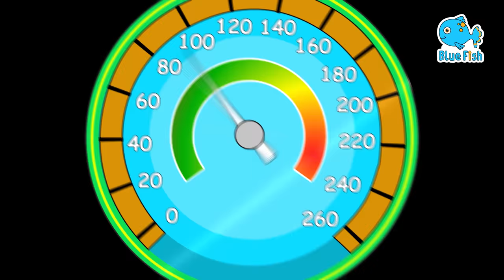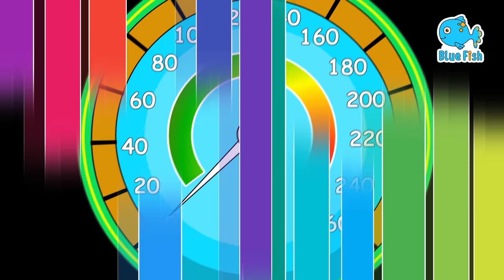wheels on the halloween | Zombie spooky bus | Halloween Songs For Kids by Blue Fish | 4K rhymes 2023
halloween songs kids for this amazing festival . On October 31st, when you see Pumpkins, decoration, candles and children dressed in spooky costumes and halloween makeup going from one house to the other, trick or treating for candy and sweets. ... Kids and adults attend costume parties, make lanterns out of big pumpkins, visit haunted locations, tell scary stories to each other in spooky bus.
We are sharing our new rhyme Wheels on the bus halloween, spooky bus by bundle of Joy

The Monster on the bus say boo boo boo
boo boo boo, boo boo boo

The witch on the bus do "broom, broom, broom,
broom, broom, broom, broom, broom, broom,"

Black cat on the bus say meow, meow, meow,
meow, meow, meow, meow, meow, meow,

Vampire on the bus do "Flap, Flap, Flap
Flap, Flap, Flap, Flap, Flap, Flap

The baby on the bus says, "Wah, wah, wah! (Crying)